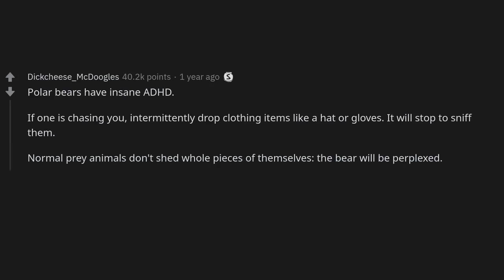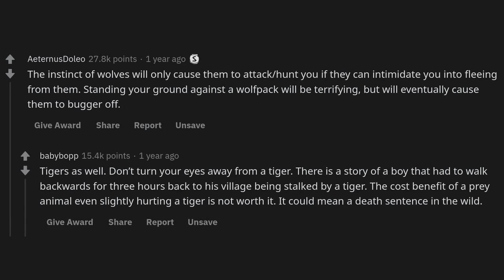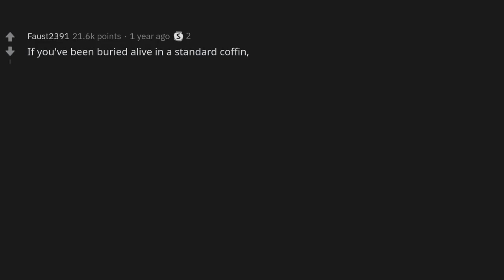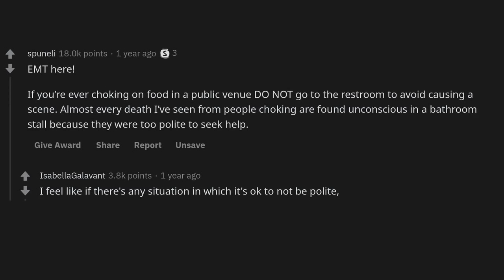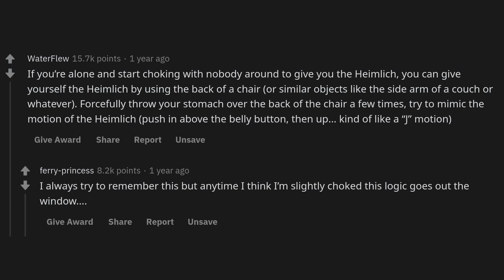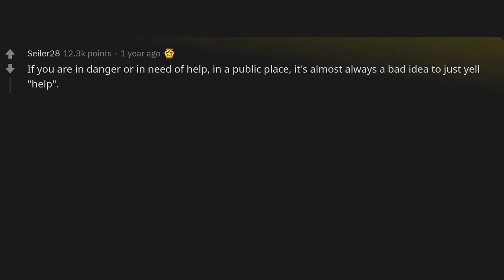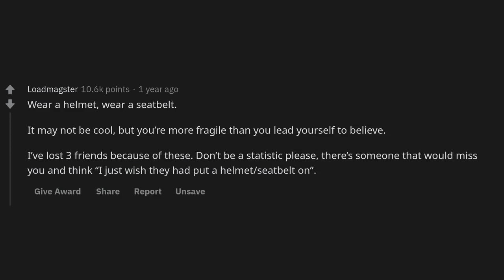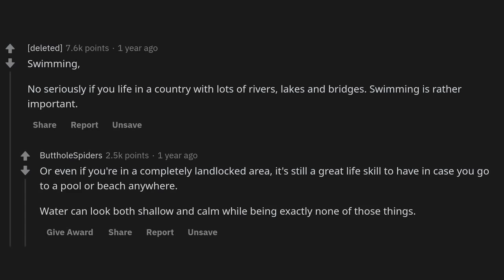What piece of knowledge could one day save your life?